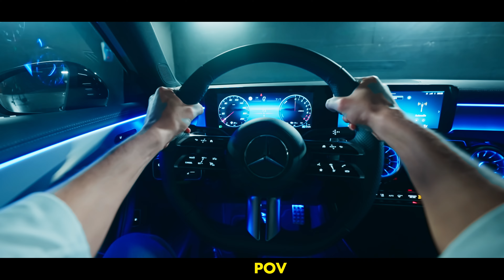12 inquadrature fondamentali per girare video DA VERI PRO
12 inquadrature fondamentali per video DA VERI PRO

Nel video di oggi vi voglio parlare delle 12 inquadrature fondamentali per filmare come un vero professionista, con cui riuscirete molte più emozioni alle vostre storie. Quando filmate ancora prima di chiedervi, quale inquadratura dovreste usare per quello shot cominciate a chiedervi...
Ma perchè dovrei usare quella inquadratura? Per la percezione, ogni inquadratura serve a guidare la il punto di vista del pubblico sull'azione che state mostrando. E poi per le emozioni, ogni inquadratura è in grado di suscitare delle sensazioni diverse nello spettatori.
E oggi imparerai come fare tutto questo, scegliendo sempre lo shot giusto, al momento giusto

CAPITOLI
00:00 Intro
00:15 Come scegliere un'inquadratura
01:08 Campo lungo (Wide Shot)
01:50 Figura intera (Long Shot)
02:26 Piano americano (Cowboy Shot)
03:02 Mezza figura (Medium Shot)
03:28 Primo piano (Close Up)
04:21 Dettaglio (Extreme Close Up)
05:10 Shot dall'alto
05:38 Shot dal basso
06:05 Dutch Angle Shot
06:36 Quinta di spalle
07:13 POV
07:28 Cut Away
07:57 Dimostrazione pratica
09:50 180° Rule
11:06 45° Rule
11:34 Outro

🎥 LA MIA ATTREZZATURA QUI